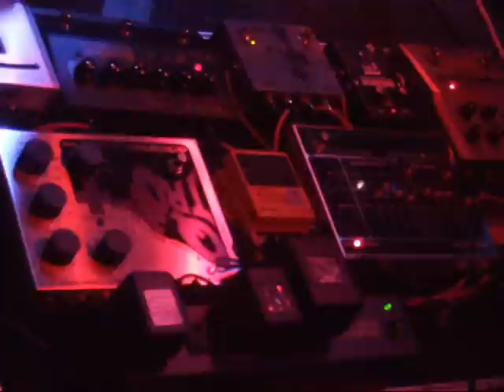ngoma - Monopoly @heavy sick ZERO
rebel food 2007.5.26